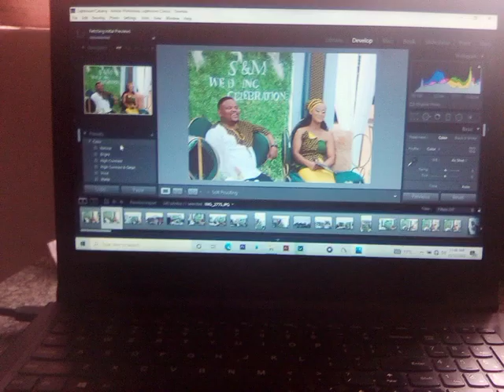Editing Wedding Pictures | Lightroom